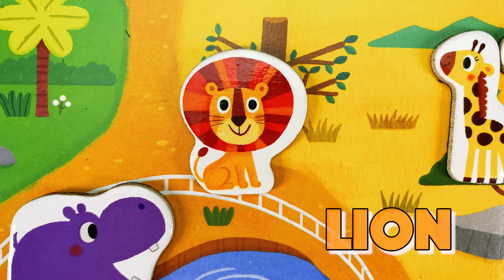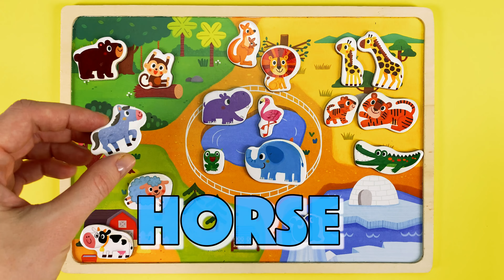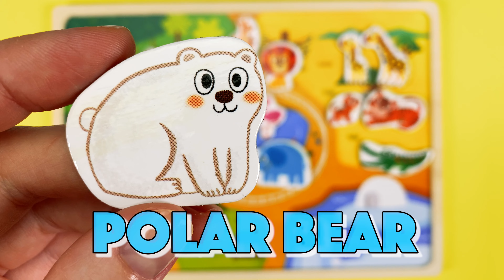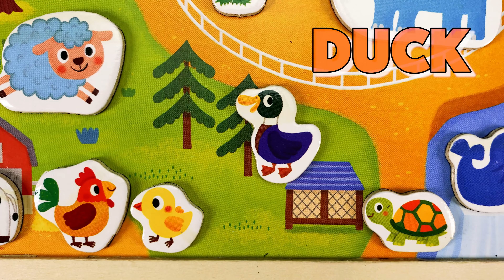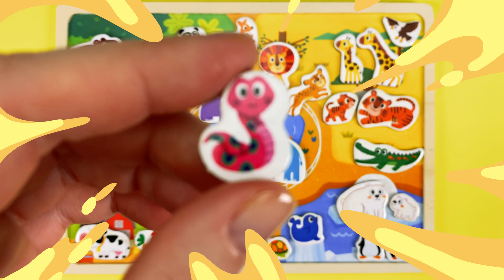Названия Животных на Английском. Для Детей.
Учим названия животных на английском языке! Обучающее видео для детей.

Новые полезные и увлекательные видео для ваших детей выходят каждую неделю!